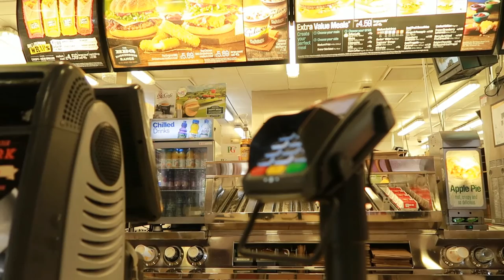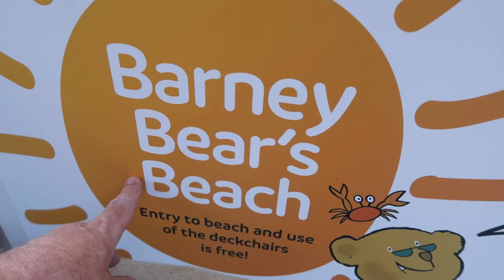create a vlog / british vlogger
join me where i visit the trafford centre, manchester. vlog done by the cannon g7x mark ii and x split to edit.